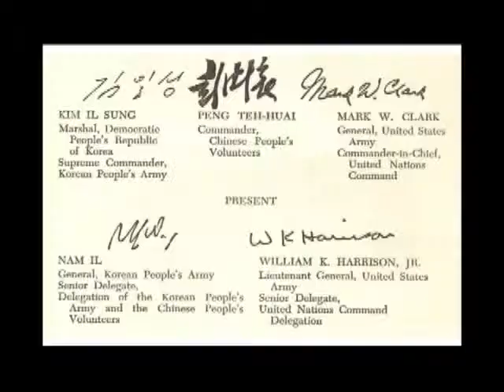Gen. Paik speaks at Fort Bragg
The Army Today: A retired Republic of Korea general served as a guest speaker during a Korean War remembrance ceremony at Fort Bragg. Carmen Walker reports. BC